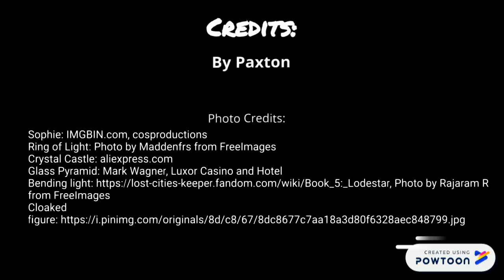Copy of Keeper of the Lost Cities Book Trailer.pptx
Copy of pptx2powtoon-- Created using Powtoon -- Free sign up -- Create animated videos and animated presentations for free.  PowToon is a free tool that allows you to develop cool animated clips and animated presentations for your website, office meeting, sales pitch, nonprofit fundraiser, product launch, video resume, or anything else you could use an animated explainer video. PowToon's animation templates help you create animated presentations and animated explainer videos from scratch.  Anyone can produce awesome animations quickly with PowToon, without the cost or hassle other professional animation services require.